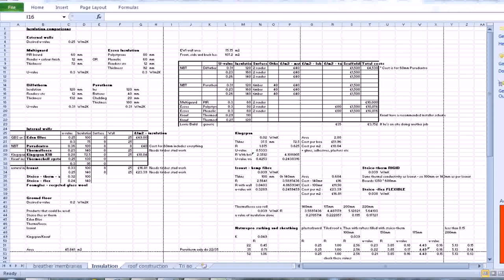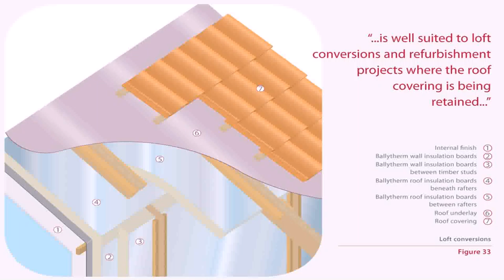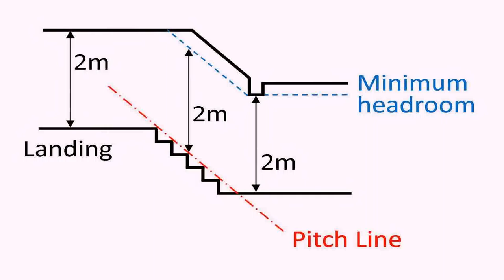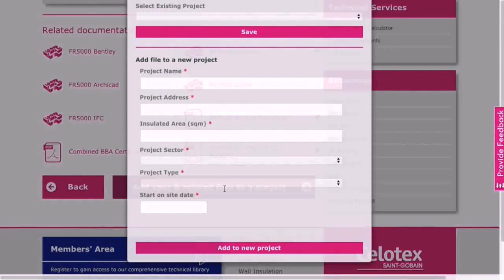Loft Conversion Insulation U Values (see description)